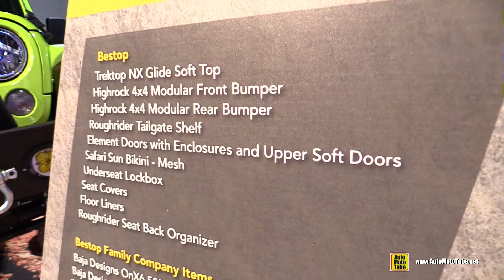2016 Jeep Wrangler Unlimited Bestop Customized - Walkaround - SEMA 2016